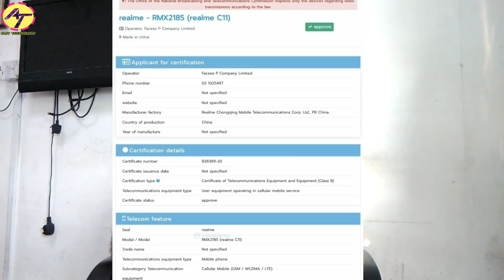Realme C11 Launch in India Soon ⚡ Our Ek Budget Smartphone For Kill Redmi 9 Series | Amit Technology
Realme C11 Launch in India Soon
REALME C11 POPS UP ONLINE FOR THE FIRST TIME
Realme seems to be working on a new iteration of the C series of smartphones. The Realme C11, as it was spotted on the NBTC database, looks like it is several generations ahead of the Realme C3, at least from its moniker. And it’s the first time we’ve encountered the model.
REALME C11 – A SUCCESSOR TO THE REALME C3?
As spotted by Mysmartprice, the device has cleared various certifications in the Asian market. This includes Thailand’s NBTC, Eurasian EEC, Malaysia’s SIRIM and Indonesia’s TKDN. The model number of the device is listed as RMX2185.
However, the NBTC certifications reveal the device name to be Realme C11. This means it could be the marketing name of the device.  It could also be a successor to the Realme C3 considering the name of the device.